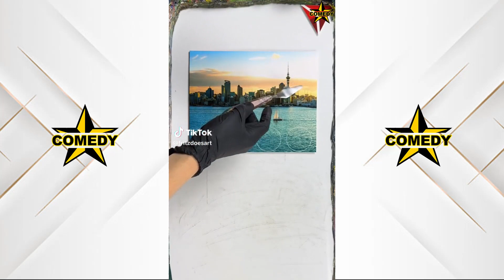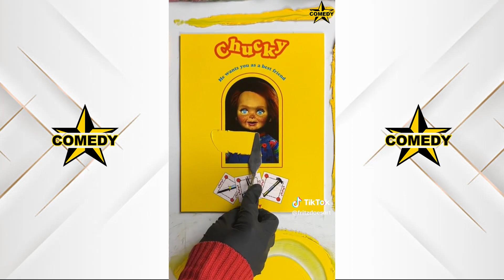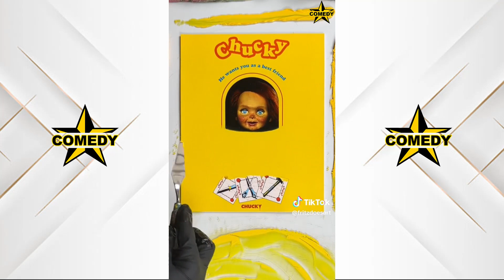*1 HOUR* FRITZDOESART TikTok Compilation #1 | Color Match FritzDoesArt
Check out my first *1 HOUR* FRITZDOESART TikTok compilation featuring some of my favorite color matching videos! Follow along for more satisfying and creative content from FritzDoesArt!